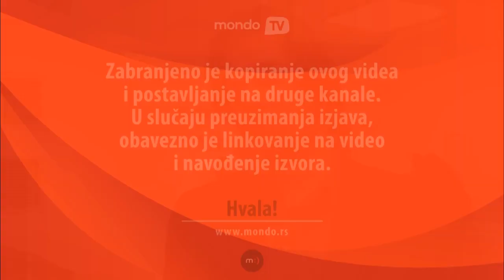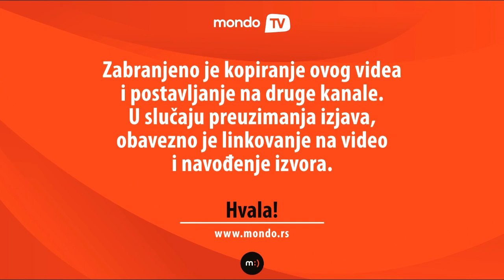Vojin Ćetković o kritikama serije "Nemanjići"| Mondo TV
Glumac Vojin Ćetković komentariše kritike na prvu epizodu - "prošireni trejler" serije "Nemanjići - Rađanje kraljevine" koja je emitovana 31.12. prošle godine. Serija će nastaviti da se emituje 17. februara, kada nas očekuje prva, prepravljena epizoda, a dan kasnije i druga.